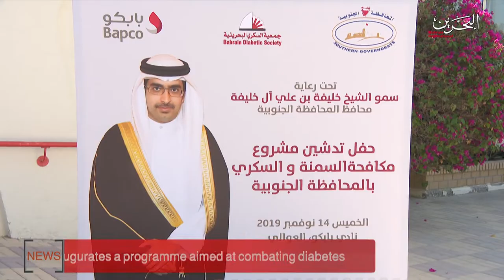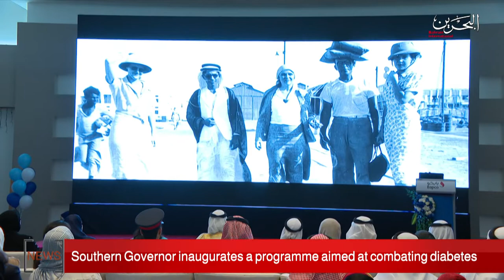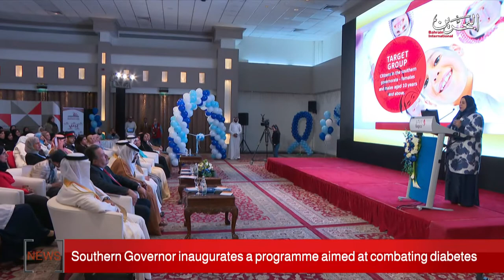BAHRAIN NEWS CENTER : ENGLISH NEWS 15-11-2019